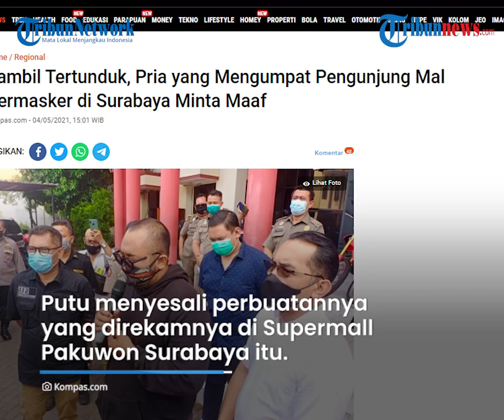Penyesalan Pria Pengumpat Pengunjung Masker di Mal, Tertunduk hingga Minta Maaf ke Masyarakat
TRIBUN-VIDEO.COM - Pria bernama Putu Ariwibawa yang viral lantaran mengumpat pengunjung mal yang mengenakan masker akhirnya dibekuk oleh Polrestabes Surabaya, Senin (3/5/2021) malam.

Pelaku lalu meminta maaf dan menyesali perbuatannya yang dilakukan di dalam video viral.

Atas perbuatannya, Putu Ariwibawa terbukti melanggar Perwali mengenai protokol kesehatan.

Dikutip dari Kompas.com, permintaan maaf tersebut diungkapkan oleh Putu saat dihadirkan di Mapolrestabes Surabaya, Selasa (4/5/2021).

Putu Ariwibawa diketahui merupakan warga Driyorejo, Gresik, Jawa Timur.

Sambil tertunduk, Putu mengaku dirinya menyesali perbuatannya yang mengumpat pengunjung mal.

Permintaan maaf tersebut disampaikan Putu kepada seluruh masyarakat Indonesia khususnya masyarakat Kota Surabaya.

Putu menyesali perbuatannya yang direkamnya di Supermall Pakuwon Surabaya itu.

"Saya di sini, atas nama Putu Aribawa, dengan adanya video yang saya upload di Supermall Pakuwon Surabaya, saya meminta maaf kepada masyarakat yang sudah melihat video saya, khususnya masyarakat Kota Surabaya," kata Putu, di Mapolrestabes Surabaya, Selasa (4/5/2021).

Sementara itu, Kepala Satpol PP Kota Surabaya Eddy Christijanto mengatakan, pelaku terbukti melanggar Peraturan Wali Kota (Perwali) tentang protokol kesehatan (prokes).

Eddy menuturkan, pernyataan Putu dalam video yang viral dinikai provokatif dan menghasut orang lain agar tidak patuh prokes.

Menurut Eddy, Putu telah melakukan pelanggaran yang berat.

"Menurut Perwali, apa yang dilakukan (pelaku) ini adalah pelanggaran yang berat dalam prokes, karena dia memprovokasi, mengajak atau menghasut masyarakat untuk tidak memakai masker," kata Eddy.

Mengenai sanksi, Eddy mengungkapkan, Putu diwajibkan melakukan kerja sosial di Lingkungan Pondok Sosial (Linponsos) Keputih, Surabaya selama 1 x 24 jam.

Eddy mengungkapkan, Putu diminta untuk melayani warga yang terlantar maupun gangguan jiwa.

Hal tersebut dimaksud untuk menimbulkan rasa empati Putu.

Eddy menuturkan, Putu juga dikenai sanksi administrasi dengan membayar denda Rp150 ribu.

"Denda administrasi per orang Rp150.000," kata dia.

Saat ditanya mengenai kesiapan melaksanakan sanksi tersebut, Putu mengaku siap dan bersedia menjalaninya.

"Saya siap," kata Putu.

Artikel ini telah tayang di Kompas.com dengan judul "Sambil Tertunduk, Pria yang Mengumpat Pengunjung Mal Bermasker di Surabaya Minta Maaf", Klik untuk baca
Penulis : Kontributor Surabaya, Ghinan Salman